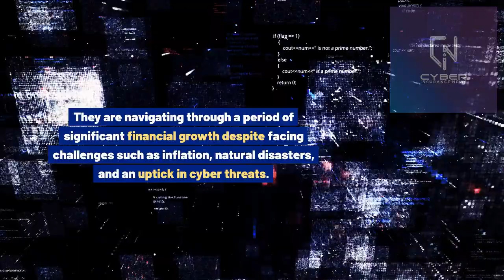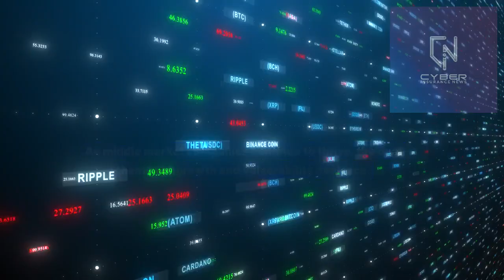Navigating Cyber Threats: Middle Market Companies at a Crossroads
Chubb and the National Center for the Middle Market (NCMM) have unveiled an engaging glimpse into the financial performance of middle market companies. The insights gained are thanks to the 2023 Year-End Middle Market Indicator (MMI), which surveyed 1,000 executives. These companies are essential contributors to the U.S. economy. They are navigating through a period of significant financial growth despite facing challenges such as inflation, natural disasters, and an uptick in cyber threats. With a reported revenue increase of 12.4%, the highest since 2012, their success is a testament to the sector’s resilience and strength. However, amidst this positive growth, there remains a pressing concern regarding cybersecurity and the sufficiency of insurance coverage to mitigate risk.

Half Believe Their Cyber Insurance is Adequet; What About the Other Half?
Some 47% of companies believe they have sufficient cyber insurance in place. This implicitly suggests a parallel proportion might be navigating this digital era underprepared. Cybersecurity, in particular, has surged to the forefront of these companies’ risk management strategies.